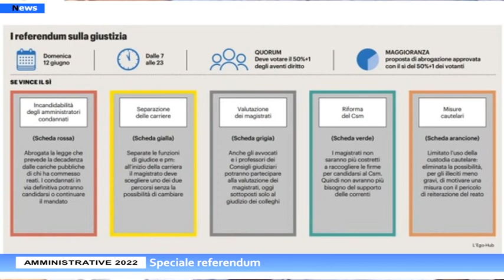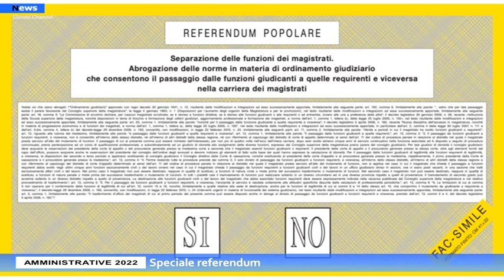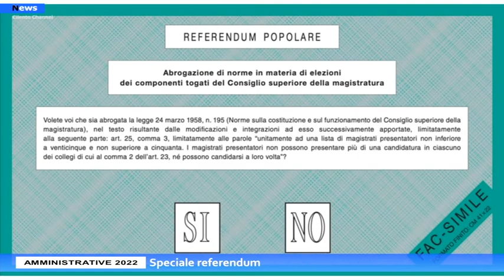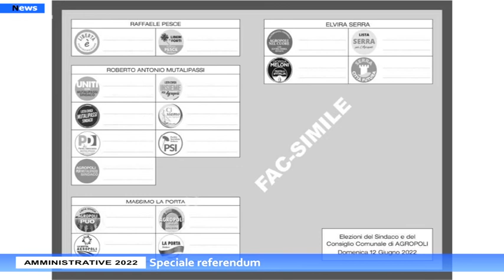Amministrative 2022, Speciale referendum